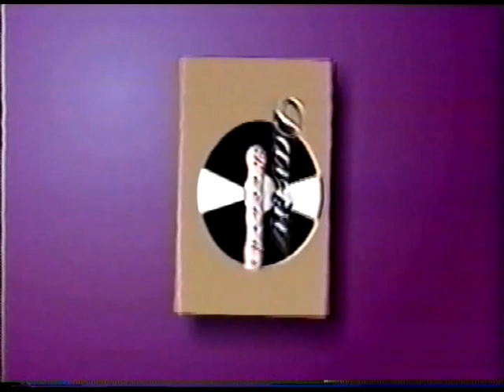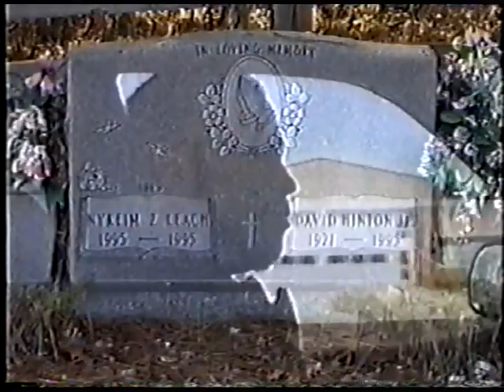GERALD HINTON & THE REDEEMERS - LIVE IN ROCKY MOUNT NC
LIVE IN ROCKY MOUNT NC